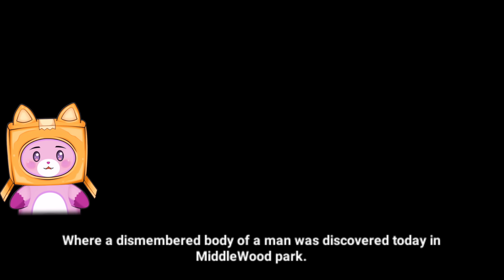LANKYBOX *FOXY* Playing LET'S FIND LARRY!? (FULL GAMEPLAY!)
LankyBox World!